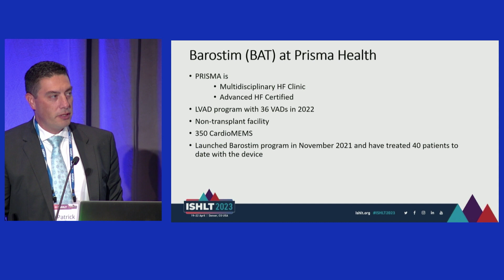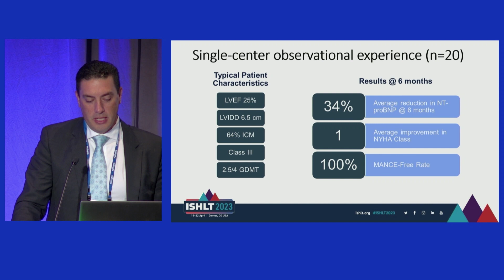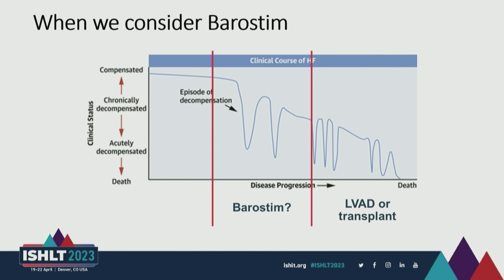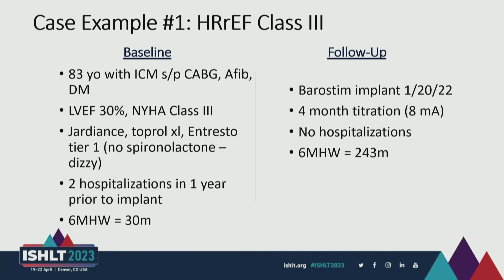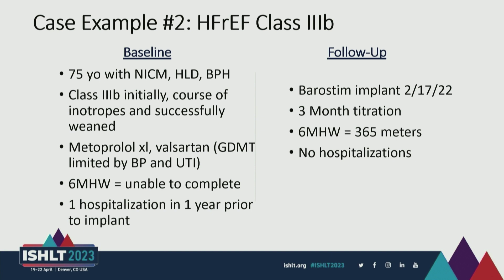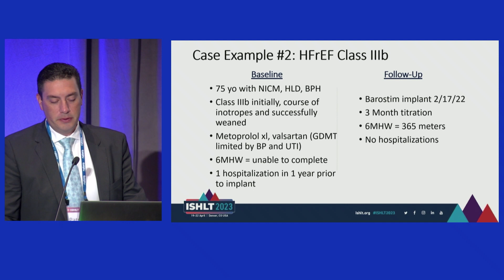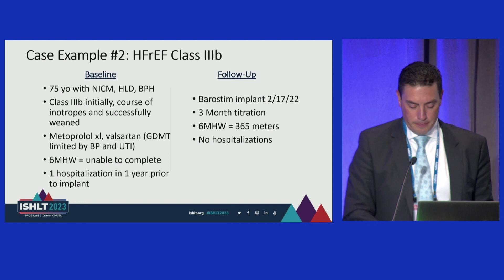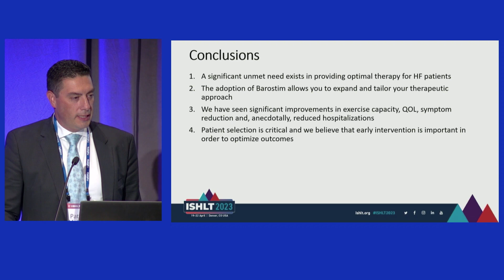ISHLT 2023: Our Experience with Barostim in over 40 Patients to Date by Dr. Patrick McCann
Dr. Patrick McCann presents on Baroreflex Activation Therapy (BAT) at ISHLT 2023.

Baroreflex Activation Therapy (BAT) is delivered through Barostim, an implantable pulse generator (IPG). Barostim rebalances the autonomic nervous system by delivering continuous electrical stimulation to carotid baroreceptors, improving heart failure symptoms.

Barostim is an option to improve exercise capacity in the 70% of patients not indicated for CRT.

See The Clinical Data: CVRx.com/healthcare-professionals/beat-hf-trial/